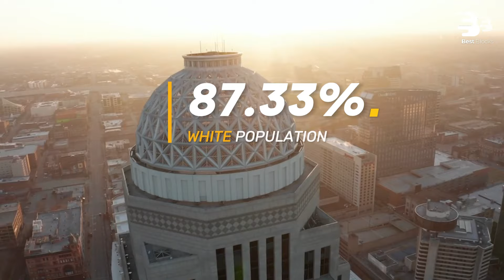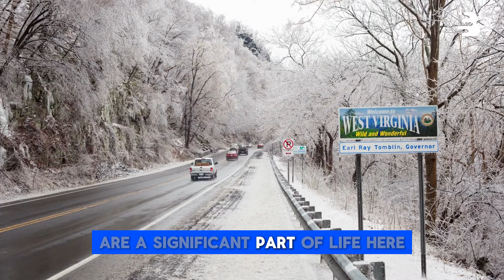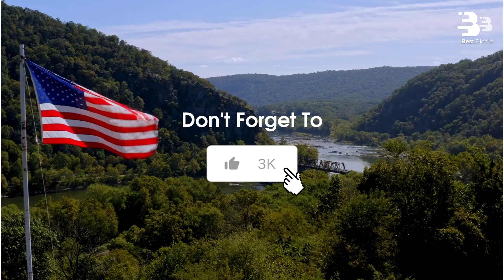Top 10 WHITEST STATES in America 2024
Explore the Top 10 Whitest States in America with our detailed guide on where to live in the USA! Discover the demographics of America focusing on the whitest places in America and why these could be your next best place to settle. Whether you're curious about the whitest states in the United States or looking to compare them with the blackest states in America, this video offers a comprehensive overview. We'll take you across the diverse landscapes of the United States of America, highlighting top states like Nebraska, Iowa, and Maine. Find out what makes these locations among the best states in America and dive into the cultural and demographic specifics that define them. If you're planning a move or just interested in the geographical contrasts within America, this video is your go-to resource. Join us as we rank these unique states and provide insights into the top 10 whitest and blackest regions across the country.